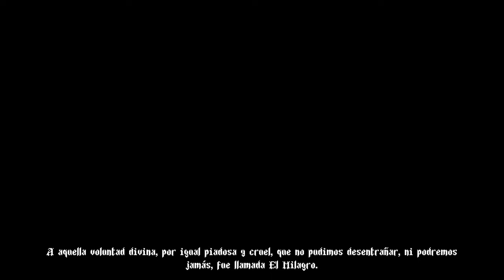Blasphemous | Capitulo 1